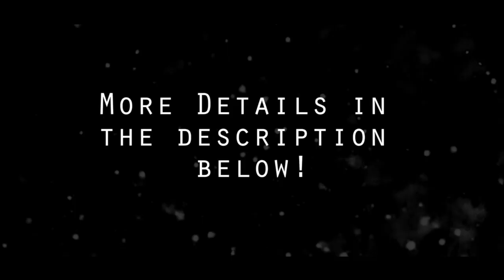10% Off Code Fluid Beauty Cosmetics